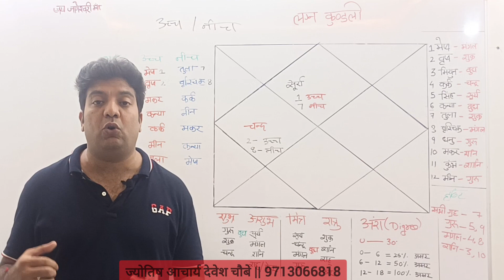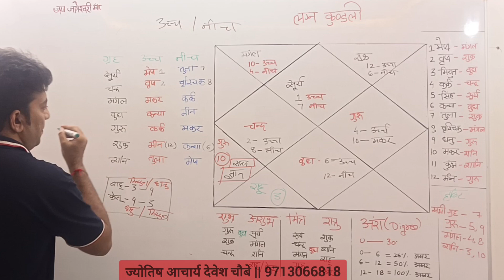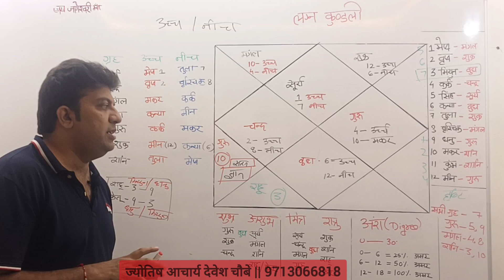Part 11 Kya Hote hai Ucch Aur Nich Grah, उच्च और नीच के ग्रह को कैसे समझे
Kya Hote hai Ucch Aur Nich Grah, उच्च और नीच के ग्रह को कैसे समझे

Apne Bhai Ko Please Follow Karen

free kundli analysis in hindi
chandal yog kya hota hai
janam kundali kaise banaye in hindi
kundli app
jyotish and vastu
कुंडली
janam kundli
kundli dekhne ka tarika
kundli kaise dekhi jaati hai
lagn kundli kaise dekhe
janam patrika kaise banaye
date of birth se kundli kaise dekhe
shadi ka yog kaise jane
rahu in lagna
best kundli app for android
jyotish shastra
how to check kundali online
apni rashi kaise jane
jyotish kaise sikhe
kundali yog
janam kundli kaise nikale
kundali reading for beginners
kundali me shadi ka yog kaise dekhe
vivah yog kaise jane
guru in 1st house
janam patrika kaise padhe
kundli kundli
how to make kundali
kundali banane ka tarika
ketu 1st house
ketu in first house
kundli reading in hindi
how to read lagna chart
kundli kaise milaye
how to read your kundali
kundali padhna sikhe
rahu 2nd house
kundali reading
kundli banana
rahu in second house
kundali gpt how to use
kundli padhna sikhe
apni kundli kaise banaen
how to check kundali
astrology kaise sikhe in hindi
astrosage kundli
how to use kundli gpt
manglik and non manglik marriage
how to read kundli for beginners
kundli milan
future kaise dekhe.
astrology in hindi
mangal in 1st house
rahu 1st house
kundli kaise dekha jata hai
chandra kundli kaise dekhe
manglik
kundli app for mobile
kundali milan
shadi ki kundli kaise dekhe
free kundli
janampatri kaise dekhe
how to see kundli
janampatri kaise banaye
lagna kundli kaise dekhe
janm kundli kaise nikale
ketu in second house
anshik manglik kya hota hai
chandal yog
manglik ladka and non manglik ladki
budhaditya yog in kundli
kundli kaise samjhe
guru ketu chandal yog
janam kundli app
kundli kaise banti hai
kundli kese dekhe
kundli mein
hindi kundli
kundali kese dekhe
janma kundali kaise dekhe
kundali kaise milaye
kundali kaise padhe
kundali me mangal dosh kaise dekhe
lagna me rahu ka fal
jyotish gyan
how to read birth chart
online janam kundli kaise nikale
how to read lagna kundali
lunar astro
rajyog in kundli
raj yog
chandal dosh kya hota hai
free kundali vishleshan
kudali
kundali banana
janm kundli kaise dekhte hain
kundali herne tarika
jyotish and vastu
kundali me vivah yog kaise dekhe
kundali kaise banaye
kundali dekhna sikhe
jyotish shastra
kundli kaise dekhen
jyotish
jaldi shadi hone ke upay
kundli kaise dekhte hain
manglik dosh kya hai
kundli me vivah yog kaise dekhe
rajyog in kundli
raj yog in kundli
janam kundli kaise dekhe
love marriage yog in kundli
kundli kaise banaen
how to see kundali
kundli dekhna seekhe
kundli dekhna sikhe
shadi ke upay
astrologer
raj yog
shadi jaldi hone ke upay
online kundli kaise dekhe
ketu Grah ka Kundli main prabhav
Jyotish kaise sikhe
jyotish kaise jane
jyotish ka mahatvh
Shadi ka yog kaise dekhe
shadi kab hogi kundali se kaise jane
goverment job ko kundali main kaise dekhe
vivah ka yog
shai ka yog
Job ka yog
goverment job ka yog
astrologer
best astrologer
top astrologer in India
guru sikhcha
jyotish gyan
jyotish se sambandhit samadhan
Kundali ke Upay
shadi ke liye upay kya kare
Job ke liye upay
Goverment job ke liye upay
karj mukti ke liye upay
jyotish ko kaise samjhe
kundali chakar ko kaise dekhe
jyotish dwara sandhya ka samadhan
hastarekha kaise dekhe
hastarekha Gyan
hastarekha me shadi ka yog
ank jyotish ko kaise samjhe
ank jyotish ko kaise dekhe
rahu aur ketu
rahu ketu
rahu mantra
rahu ke upay
rahu mantra 108 times
rahu beej mantra
rahu ketu peyarchi 2023
rahu stotram
rahu ketu story
rahu kaal
ketu mantra
ketu ke upay
ketu mahadasha
ketu in 7th house
ketu beej mantra
ketu mantra 108 times
ketu in 8th house
ketu in 6th house
ketu in 5th house
ketu in 11th house
shani mantra 108 times
Shani ke Sadesati
Shani dev ke Sadesati
shani chalisa
shani dev ki aarti
shani mantra
shani dev
shani dev bhajan
shani dev ki katha
shanice shrestha
shani dev song
shani dev ke bhajan
government job upay
government job ke upay
divorce na hone ke upay
pati divorce na de to kya kare
divorce chai na natok
wife divorce na de to kya kare
may divorce na ba sa pilipinas
agar ladki divorce na de to kya kare
agar ladka divorce na de to kya kare
shadi me deri ke upay in hindi
shadi me deri kyu hoti hai
shadi me deri ho rahi hai upay
shadi me deri ke karan
shadi me deri ke upay
shadi me deri
shadi me der hona
shadi me deri ho to kya kare
shadi me deri hona

Name
Devesh Choubey